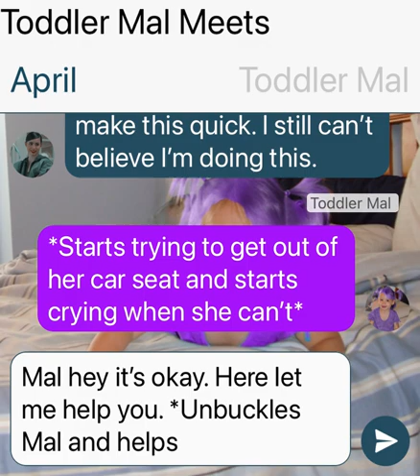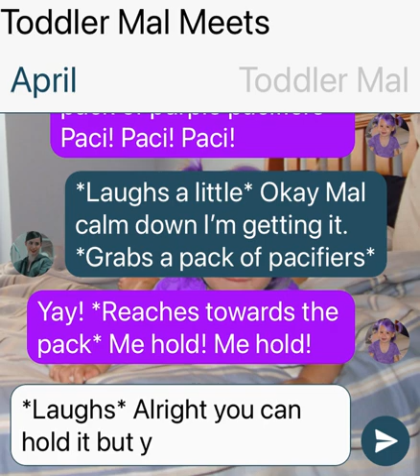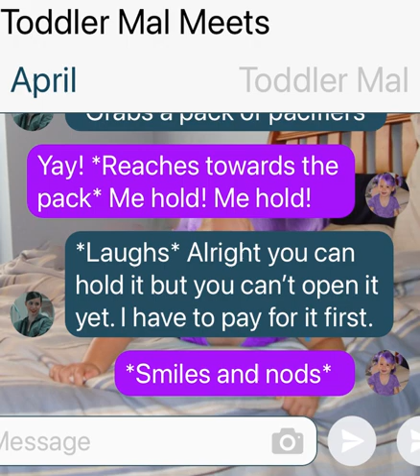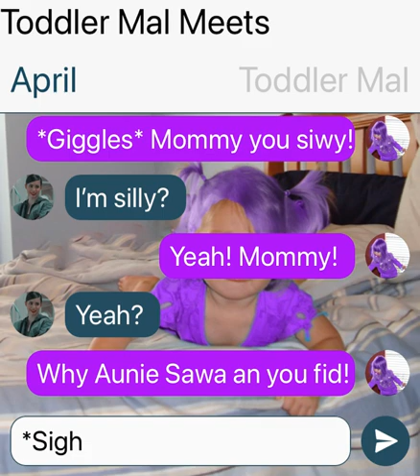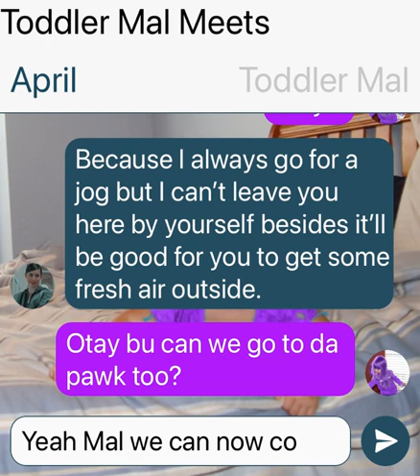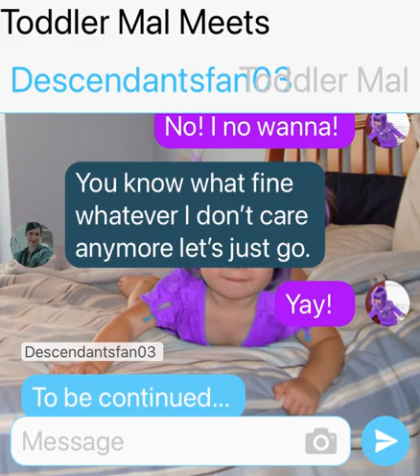Toddler Mal Meets Her Mommy For The First Time Part 12: Descendants/Feel The Beat Texting Story